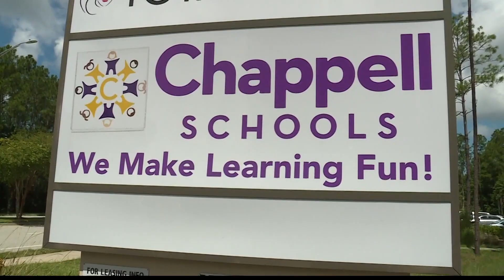Character witness appearing in court on behalf of Chappell School teacher accused of sexual miscondu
Anthony Guadalupe, the former assistant teacher at Chappell School has a hearing Wednesday, a friend who served with him in ROTC is set to appear on his behalf.